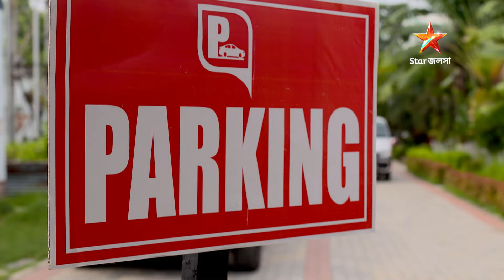Full Episode | গাঁটছড়া | Episode 185